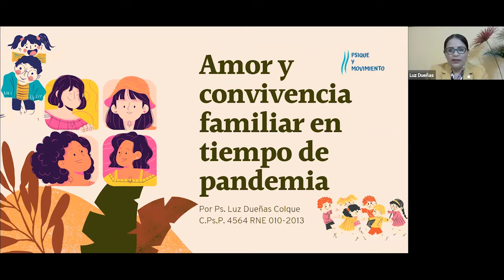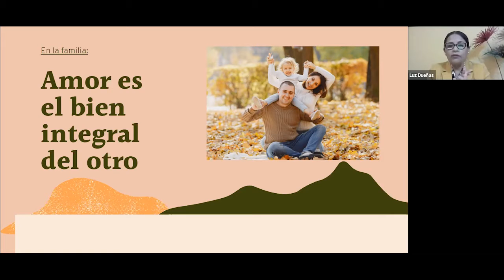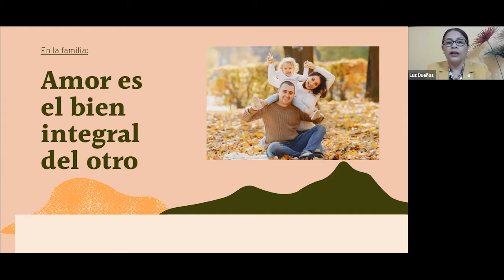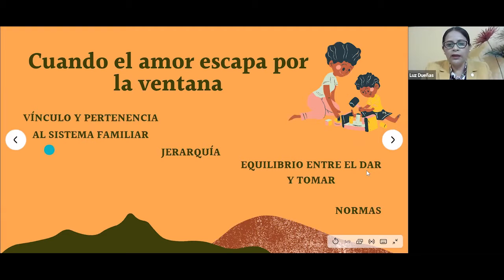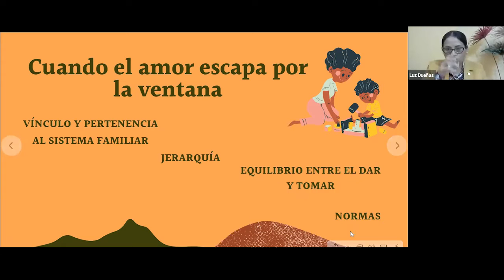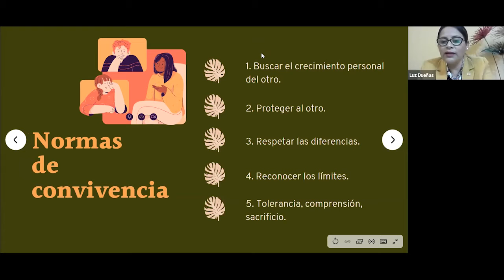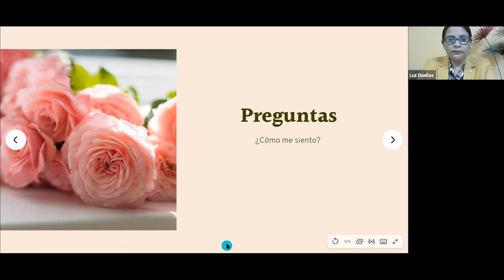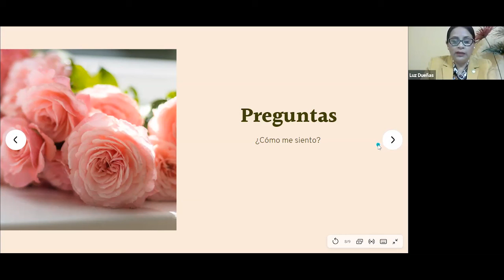Consultorio - El Poder del Deporte - 18 Marzo